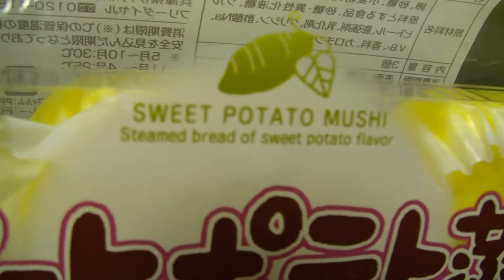オイシス スイートポテト蒸し SWEET POTATO MUSHI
オイシスのスイートポテト蒸しです。99円でした。スイートポテト風味の蒸しパンです。

Steamed bread of sweet potato flavor